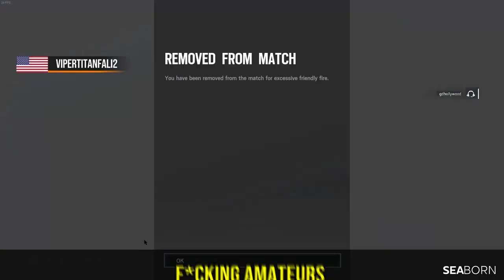Rainbow Six Siege - Funny Moments & Fails: #66 (Rainbow Six Siege Compilations)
Greetings, welcome back to another episode of Rainbow Six Siege! In this series, I create high quality videos by editing the funniest game moments. Each episode takes over so much efforts to edit and I'm constantly pushing myself to do better. If you want to support me and make your clip great with funny edits send your clip!

Thanks a lot for everyone who is part of this video by supporting me. Here are these awesome people.
🎮 Gameplay by:
Heckerman
saltyddog  Tiktok: saltyddog
ViperTitanfalI2
tcsfarms xd
loomy
alar34028
Pizzo13
Jahtismo
Isaac5979
KaputToaster00
Hashtagonist
Allcero001
Shadow__RSA
copper cops
OnlyPlayCuteOps
foodtre
Rob3rtdegray
angelndeah
MetalKitten#1555
Honeyblossom#172
dragonbrad76
RacerSungmin
Hungdnc
wazimshizm
Q Annihilate Q
CaptainPudding1
ABIDABCLO

⭐ SeaBorn always has the player's permission to feature their clip.

I appreciate for watching and supporting me
-SeaBorn